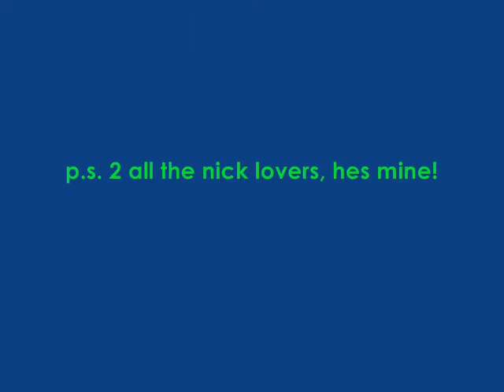Nick Jonas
Okayy so i absolutely love Nick Jonas! Hes amazing! I just had to make a videos about him, right?? haha hope you like it! These pictures do not belong to me. Thank you Google!